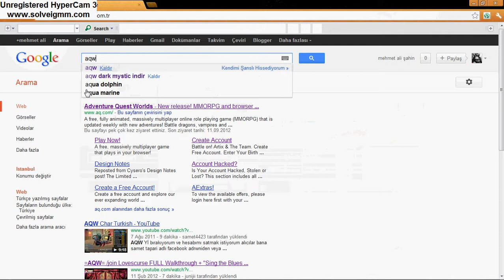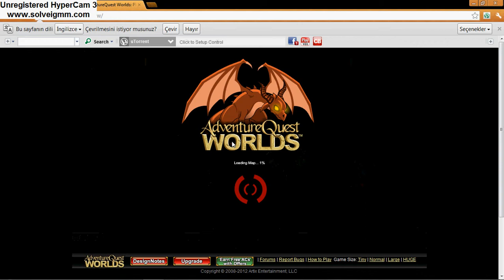aqw tanıtımı bölüm 2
aqw de bunları yap manızı tavsiye e derim